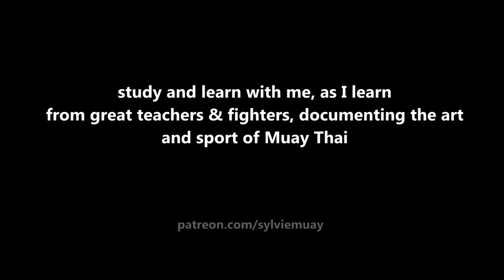Lamnammoon Sor. Sumalee | Slow Motion Capture - Muay Thai Library Project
watch the full Lamnammoon session here: #136 Lamnammoon Sor. Sumalee | Relentless, Spearing, Ripping Muay Khao (92 mins)